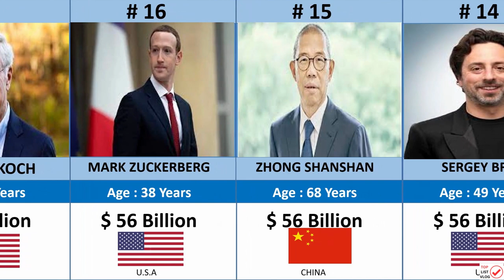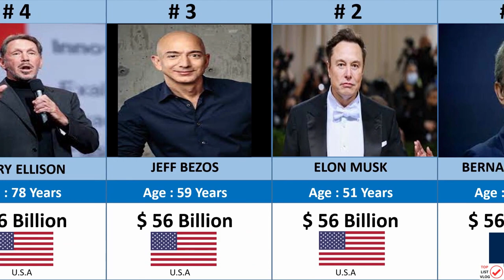Top 20 Richest People in the World - 2023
Alice Walton / Jim Walton / JULIA KOCH / Charles Koch / MARK ZUCKERBERG  / ZHONG SHANSHAN / SERGEY BRIN / AMANCIO ORTEGA / LARRY PAGE / FRANCOISE BETTENCOURT / STEVE BALLMER / MUKESH AMBANI / CARLOS HELU / MICHAEL BLOOMBERG / BILL GATES / Warren Buffett / Jeff Bezos / Elon Musk /